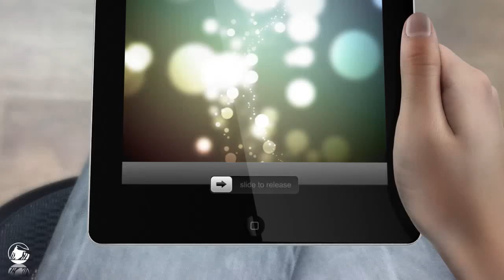825 S Country Glen Way, Anaheim Hills